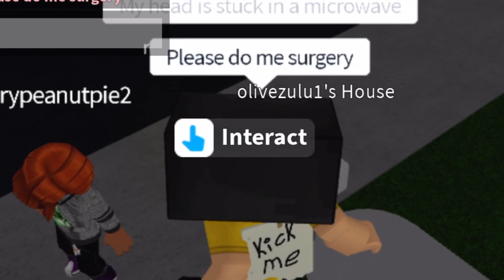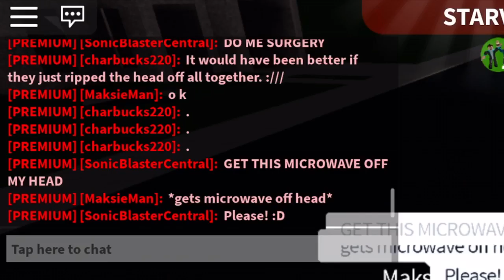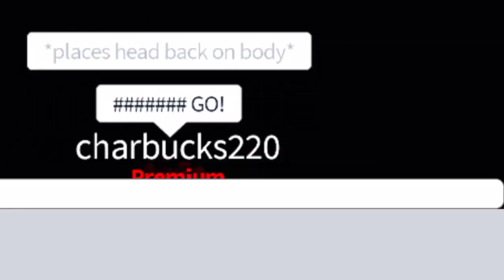Going Up To Random People With My Head Stuck In A Microwave #2